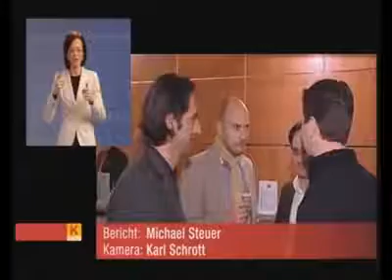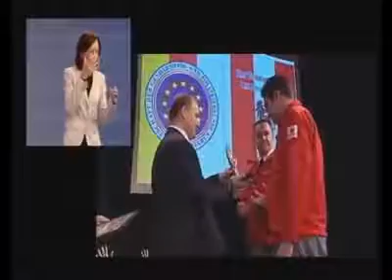Charityveranstaltungen in Velden - Fernsehbericht